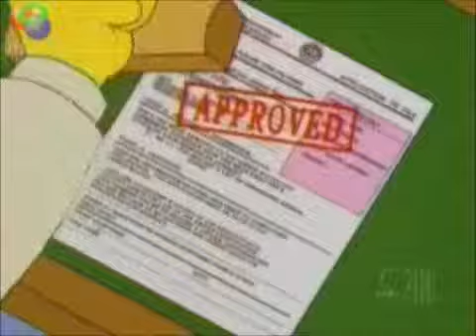If I Could Just Say A Couple Of Words